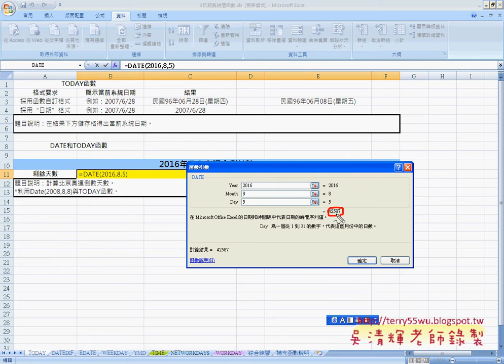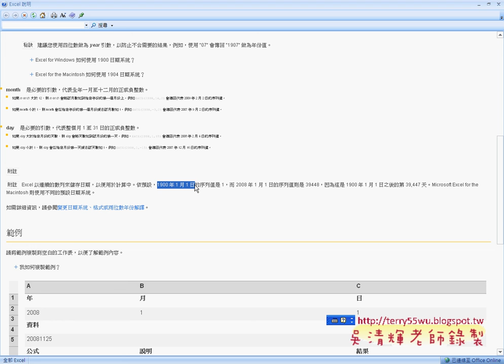06_奧運會倒計時(日期相減)(EXCEL函數與VBA資料庫 吳老師